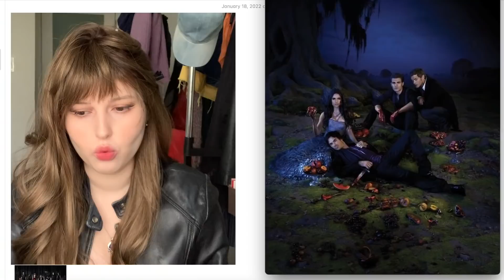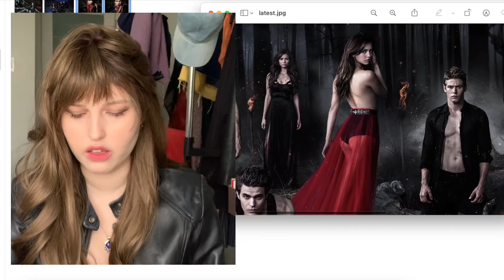The Vampire Diaries fashion crimes against humanity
It's The Vampire Diaries time! Let's take a look at the iconic fashion moments from this show and decide whether those moments were actually iconic. Not as many fashion crimes against humanity as PLL, but being boring can count as a crime too, so...